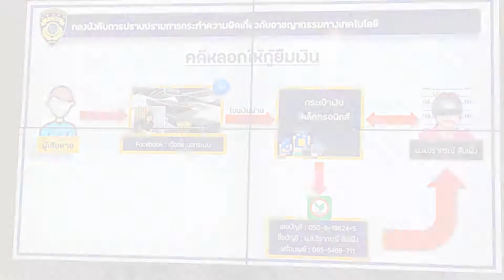เกาะสถานการณ์ 19.30 น.(13-03-62)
18.06 น. นายกฯคุยชาวโคราช บอกประชาธิปไตย ไม่ใช่แค่เลือกตั้ง โต้มาหาเสียง ย้ำไม่คิดสืบทอดอำนาจ

18.15 น. ชทพ. ขอคะแนนคนกทม. หาเสียงห้วยขวางชูเป็นเยาวราช 2 หนุนคนกทม.  ใช้รถไฟฟ้าใต้ดิน-บนดิน ก่อนขยายไปชานเมือง-ตจว.

18.27 น. "พล.ท.คงชีพ" เผย "พล.อ.ประวิตร" กำชับสำรวจเชื่อมโยงกล้องCCTVให้สมบูรณ์แบบ นำเทคโนโลยีระบบ AI มาใช้ในพื้นที่ทางเข้าออกชายแดน และการจราจร

18.39 น. ปอท.รวบ "เจ๊ออย" อ้างปล่อยกู้นอกระบบ ก่อนหลอกเงินเหยื่อ สูญนับล้านบาท

18.51 น. ผู้ว่าราชการจังหวัดเชียงใหม่ ระดมทรัพยกรและกำลังพล ออกปฏิบัติการเพิ่มความชุ่มชื้นในอากาศแก้ไขปัญหาหมอกควันฯ